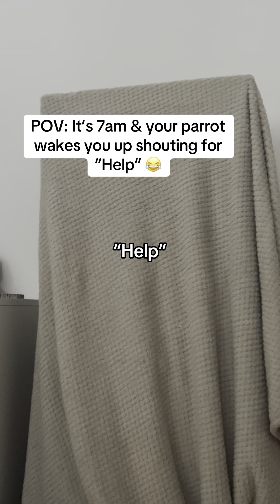FUNNY PARROT SHOUTS FOR HELP 🆘